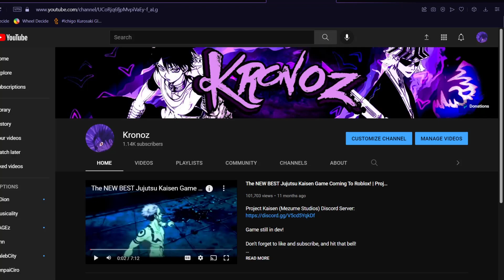Legendary Pain Showcase | Anime Adventures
-Social Media-